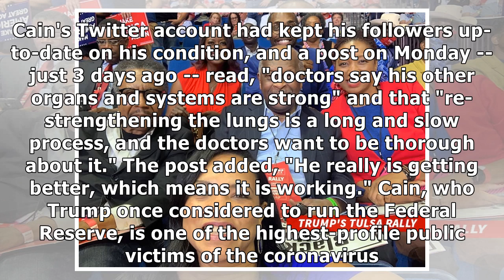Herman Cain Dead at 74 from COVID-19, Got Sick After Trump Tulsa Rally